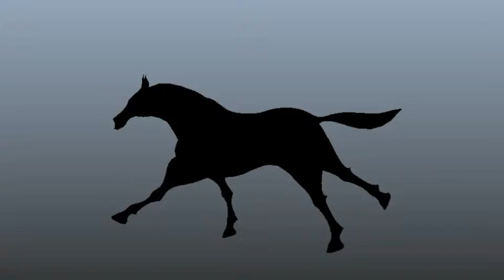3D horse run cycle playblast